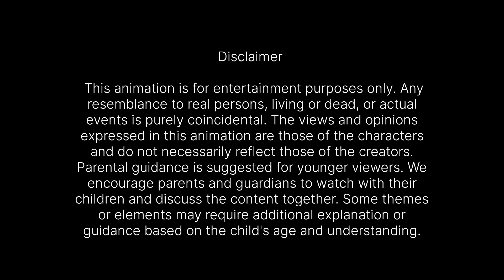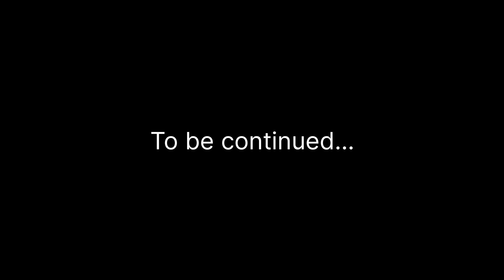മിനി ബോസ് | ചേച്ചിvsഅനിയത്തി Ep18| Malayalam Funny Videos malayalam animation biggboss BiggBoss